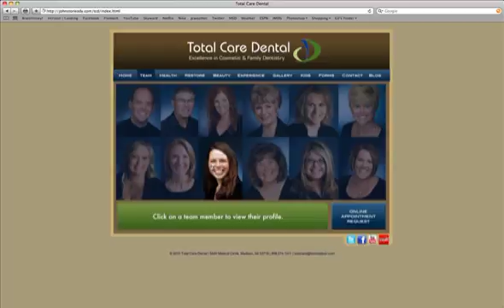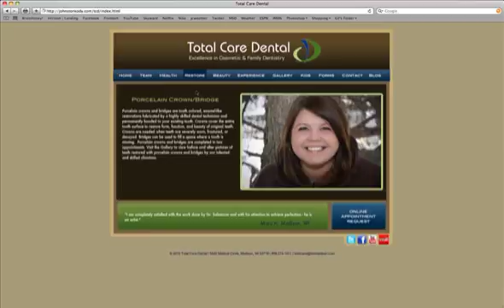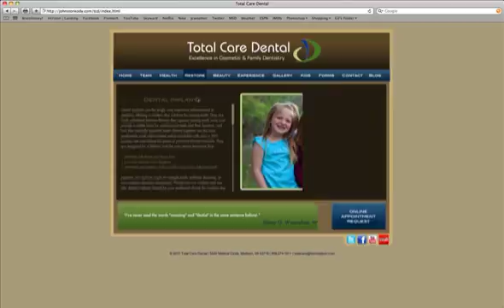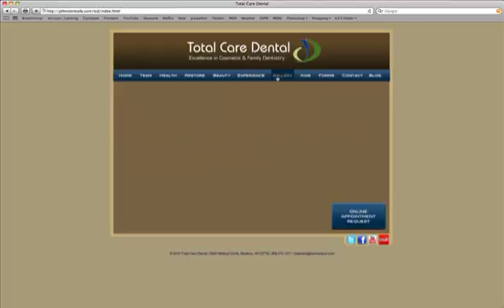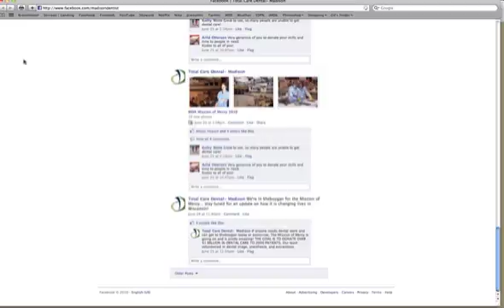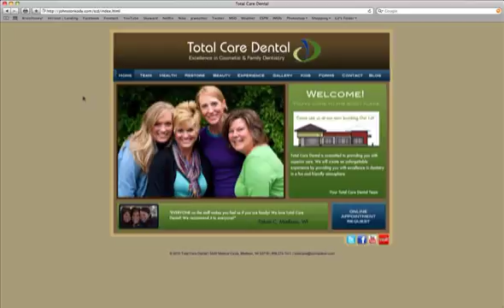TCD attempt 1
TCD screen flow